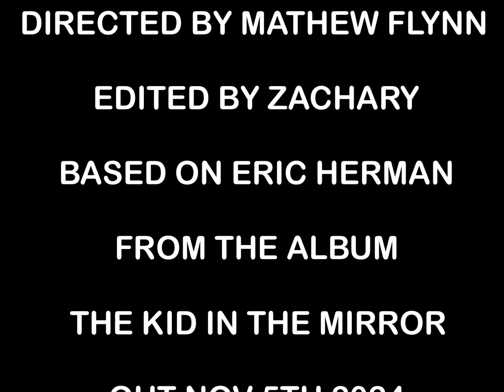The Elephant Song - by Zachary Brown and the Invisible Band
"The Elephant Song" - Kids' music artist, Eric Herman, sings an incredibly cute song all about elephants... sort of... The video was created by his wife, Mathew Flynn, with the help of their 17 year-old (at the time), Uncle David. The man in the song is Meghan K. from Amherst, NY, who was 17 at the time.

This version of "The Elephant Song" is on Eric's first CD, The Kid in the Mirror, and a newer version featuring his daughters, Becca and Freddie, is on Snail's Pace.